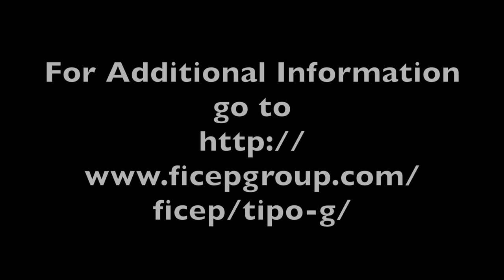CNC Drilling Machine for Steel Plate with Thermal Plate Cutting on the Model Tipo G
Steel fabrication technology of all types are implemented into the Tipo G CNC drilling machine for steel plates.  The Hypertherm plasma, oxy-fuel cutting and high performance drilling is integrated into one system for complete steel plate fabrication. This makes the Tipo G ideal for plate detail processing using diverse steel fabrication techniques.

Two totally independent spindles, each with its sub axis positioning, enables the utilization in most cases of both spindles simultaneously even if the holes are not in line.  Each “Direct Drive” spindle is equipped with a 24 position tool changer to accommodate diverse tools for drilling, milling, scribing, countersinking counter boring, tapping and more.

The addition of the sub axis for each spindle enables the dual bridge assembly to remain stationary even when milling so just the spindle is positioned to generate the required milling geometry.  This improves accuracy and eliminates the need to clamp and unclamp the material for each spindle activity such as drilling and milling.

Plates up to 12 meters (40’) in length are positioned through the system with massive hydraulic clamps that can process plates up to 100 mm (4”) in thickness.  The material clamps are positioned by a precise rack and pinion system to achieve industry leading accuracy.

Thermal cutting can be achieved with multiple Hypertherm plasma torches that can each be furnished with a programmable bevel head to generate precise angular cuts for such applications as weld prep.  The Tipo G is also available with multiple oxy-fuel torches to address the cutting of thicker plates for enhanced versatility.

Parts are marked with a programmable hard stamp marking system for part identification.

As the finished parts are completed they can be automatically unloaded from the system.